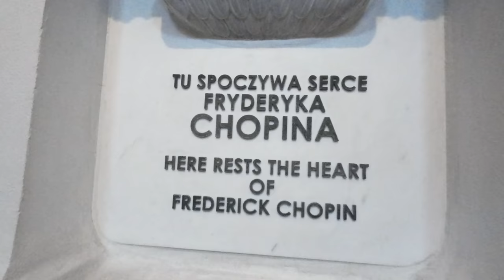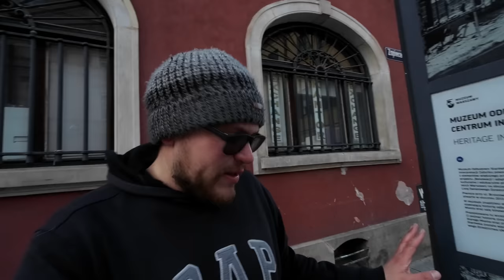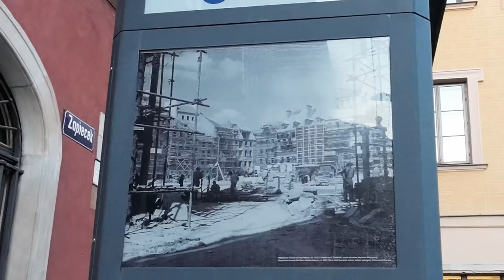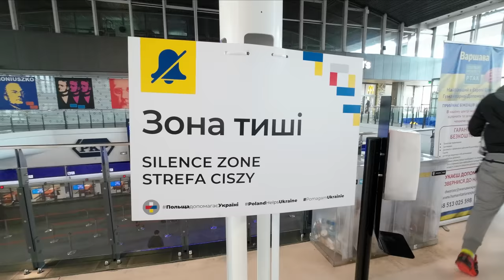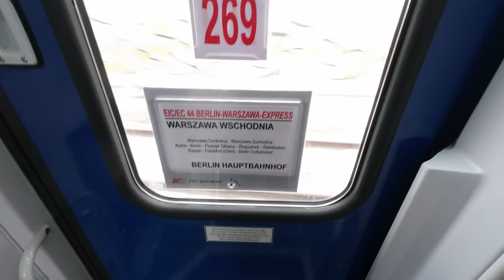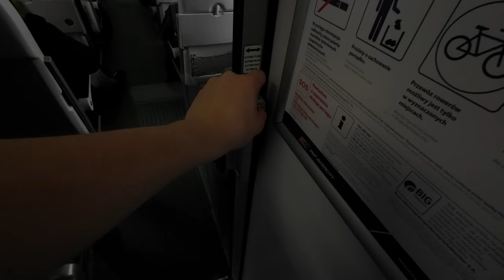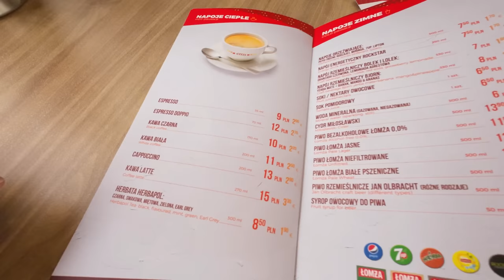VIAJÉ a este PAÍS para ESCUPIR su SUELO